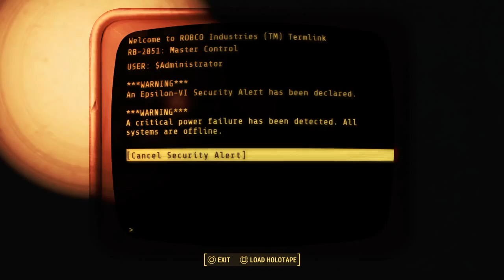FALLOUT 4 Automatron DLC - I Had TOO - Part 8